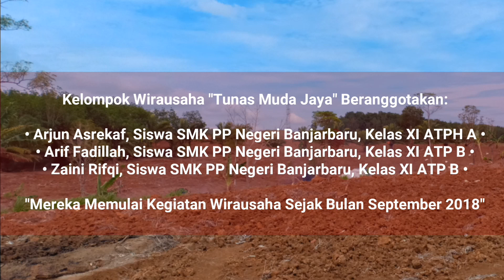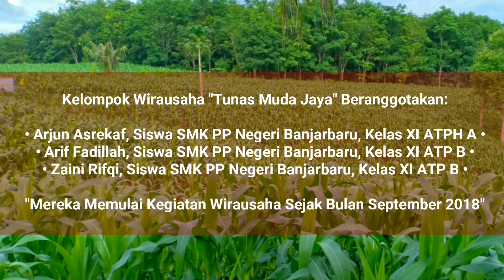Vlog Wirausaha Bidang Pertanian